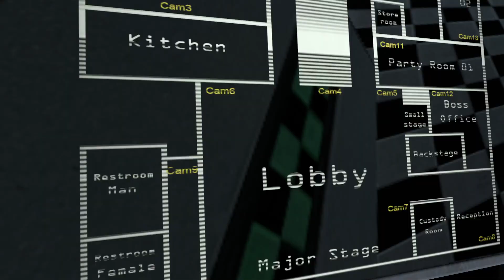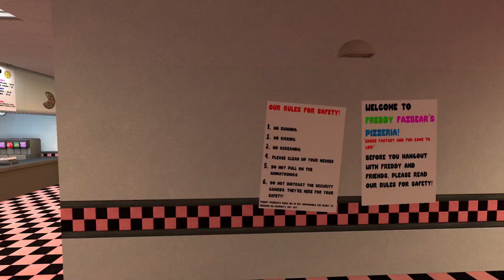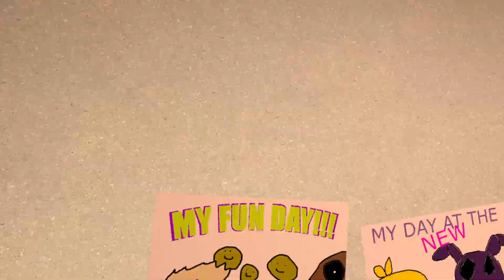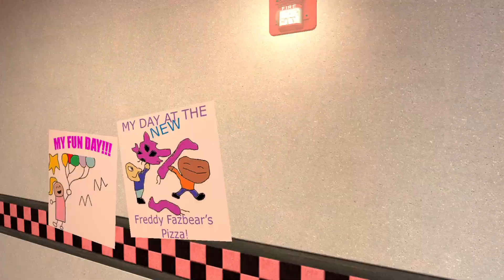Gmod FNAF | Freddy And Friends Parts And Service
Another new episode of the series hope you enjoy